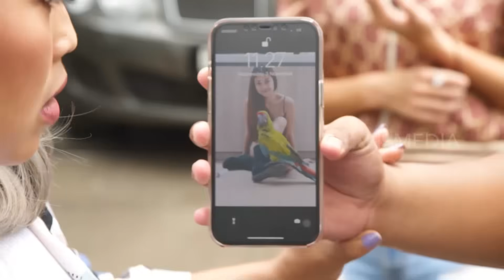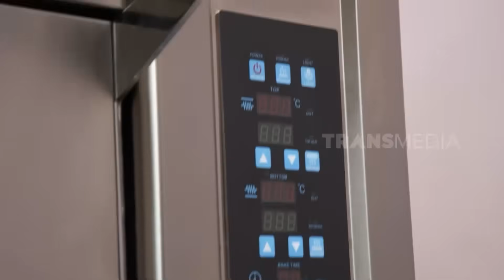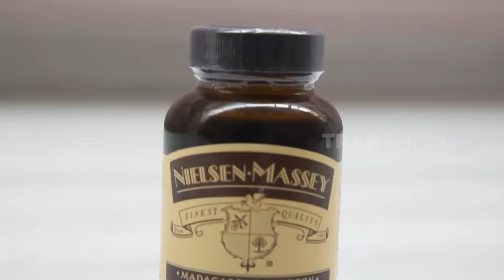[FULL] GREBEK RUMAH JACQUELINE WIJAYA | SOBAT MISQUEEN (13/11/21)